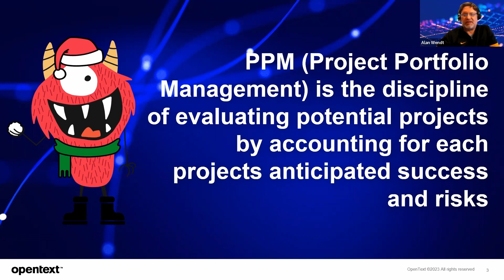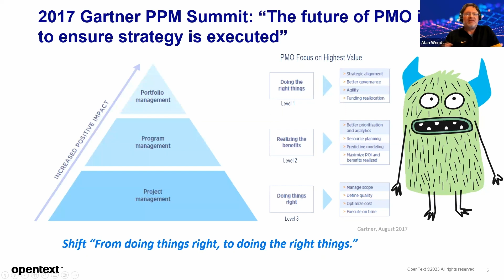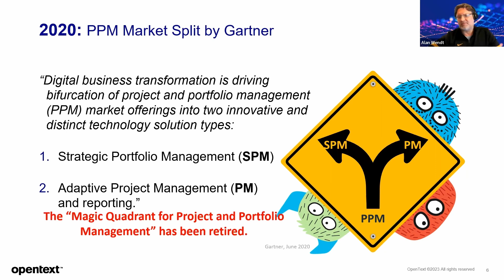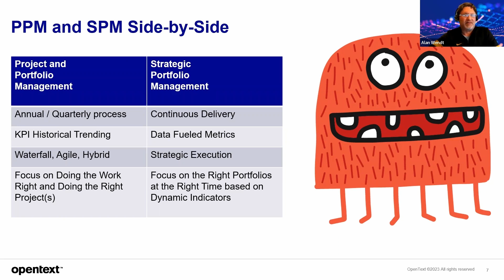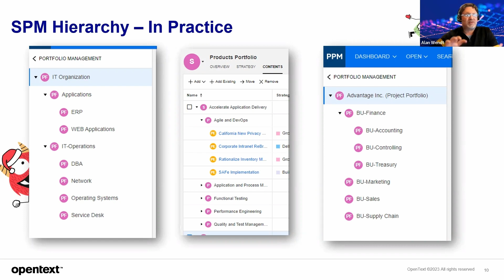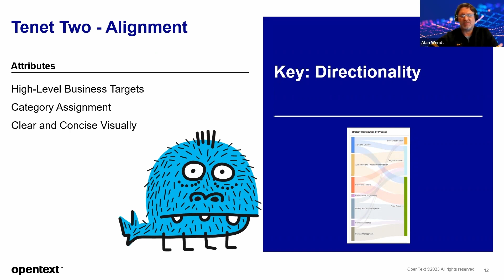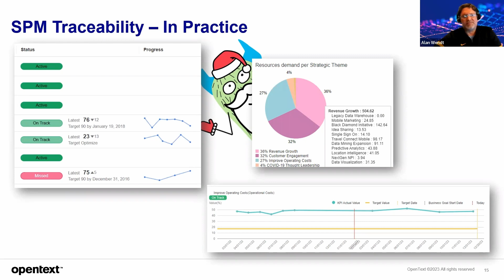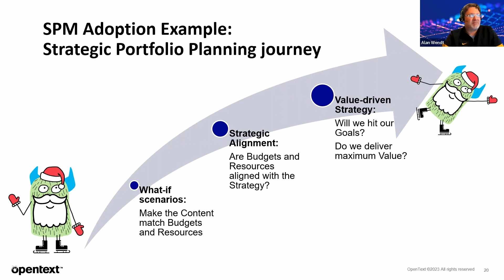Monster Meetup: Deliver Value with Strategic Portfolio Management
- Learn how to discover new value with Strategic Portfolio Management (SPM). SPM helps you align on business strategy, identify business goals and KPIs, and define your digital value streams.

OpenText has completed the purchase of Micro Focus. We are excited to provide expanded offerings to support our customers’ growing needs to digitize and work smarter. The world of information management just got stronger. We are now 25,000 experts strong making us better able to help our customers and fuel our innovation. OpenText powers and protects information to elevate every person and every organization to be their best.